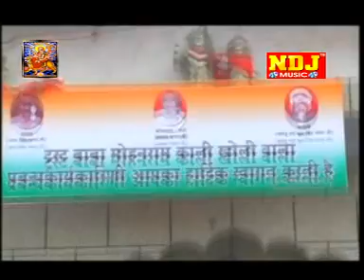माखन दे दे री गुजरिया | New Mohan Baba Bhajan Song 2021 Raju Dayma | Omkar Dayma kali Kholi Bhajan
Bhajan - Makhan De De Ri Gujriya
Singer - Raju Dayma | Omkar Dayma
Writer - Bhim Singh Dayma | Likhi Ram
Lable - NDJ Music
Company - Raju Cassettes Company
Contact Parson - Sandeep Kalra 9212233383

Baba Mohan Ram  Bhajan is one of the famous You Tube channel in Haryana & Rajasthan and a single roof where you can Priyanka Chaudhary Sarol , Vinod Baisla , Suresh Gola , Sushila Takher & Many more  new latest Bhajan,
Deepa Chaudhary Latest Bhajan, Nisha Jangra, Pepsi Sharma, Ramkesh Jiwanpurwala, Minakshi Sharma Bhajan, Karishma sharma , Raju Punjabi , Bhajan

New Mata Bhajan, Mata Jagran , Mata Bhakti Song, Latest Mata Bhajan , Shyam Bhajan , New Shyam Bhajan , Shyam Ji Hit Bhajan , Shyama Ji New Bhajan ,
Khatu Shyam Bhajam , Khatu Shyam Jagran , Bala Ji Bhajan , Bala Ji New Latest Bhajan , Bala Ji Jagran , Hanuman Bhajan , Bala Ji Hit Bhajan ,
Hanuman Bhajan , Bala Ji Hit Bhakti Song , Shiv Bhajan , New Latest Shiv Bhajan , Bhole Song , Shiv Parvati Bhajan Song , Shiv Gora Bhajan ,
New Bhole Bhakti Song , Bhole bhajan , Satsangi Bhajan , New Jagran Bhajan , live Stage Bhajan , New Jagrata , Haryanvi Bhajan.